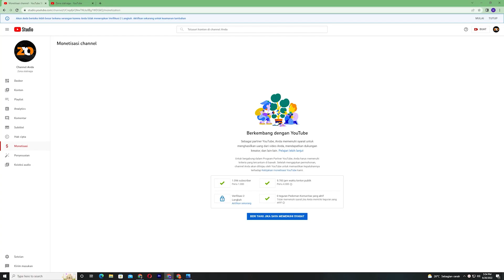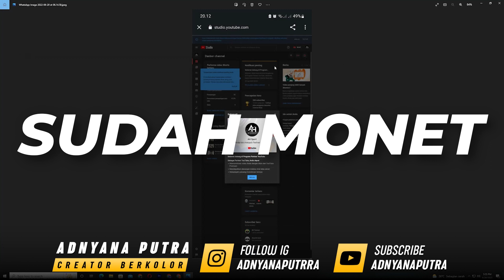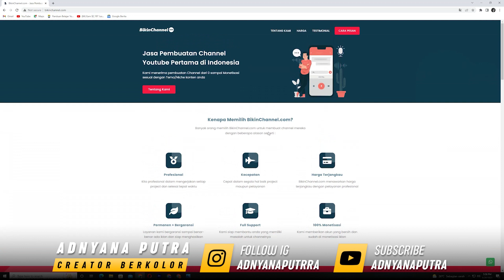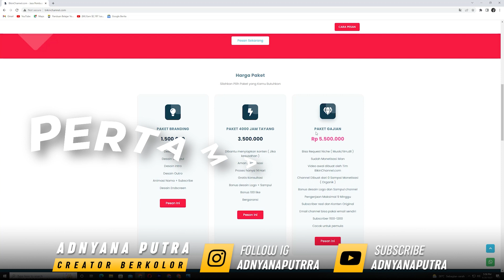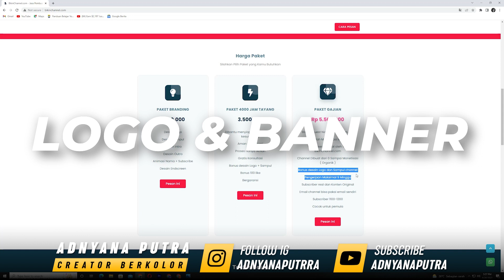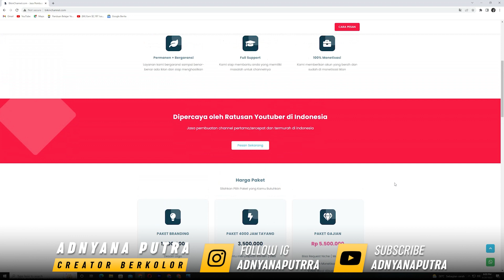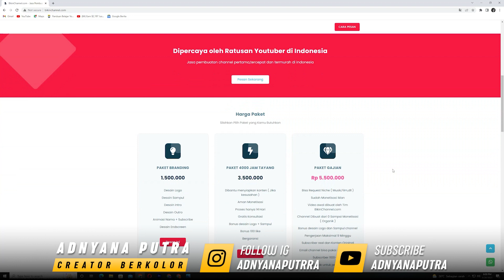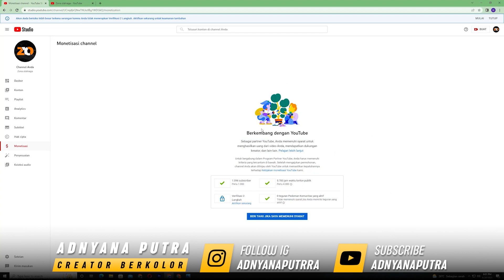Cara Monet Channel Termudah 100% CUAN | Cara Lolos Monet Channel Youtube Baru 2022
Cara Lolos Monet Channel Youtube Baru 2022 itu terbilang sulit dan rumit untuk pemula,makanya banyak yang menanyakan jasa monet dan juga jasa yang bisa mempercepat proses monetisasi.

Di video ini saya membahas bagaimana cara lolos monet channel youtube baru 2022 untuk pemula. Buat teman-teman yang tertarik menggunakan jasanya silahkan langsung saja hubungi :